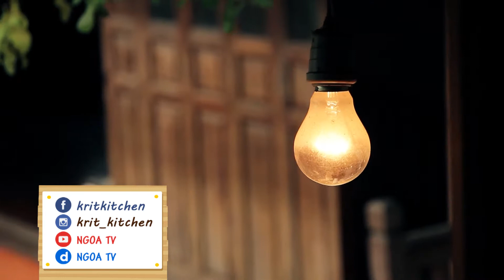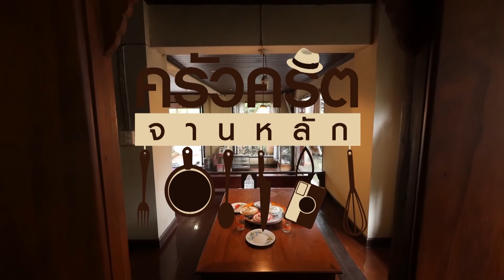ครัวคริตจานหลัก | ชุมชนเกาะศาลเจ้า | 30 พ.ย.57 | EP.09 | Part 1/3